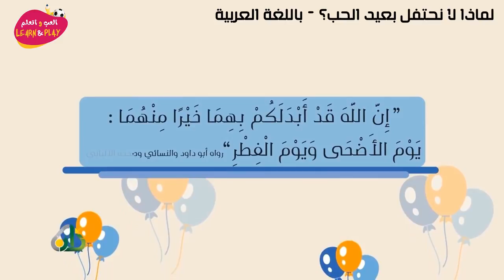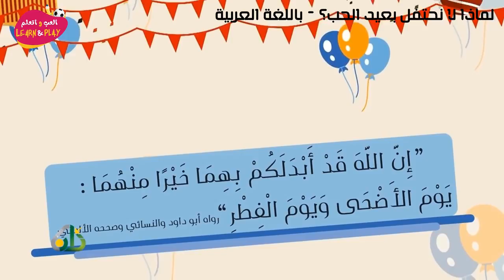لماذا لا نحتفل بعيد الحب؟